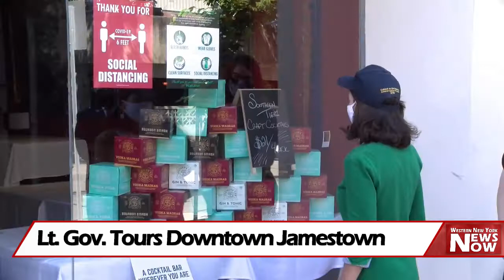Lt. Gov. Kathy Hochul Tours Downtown Jamestown